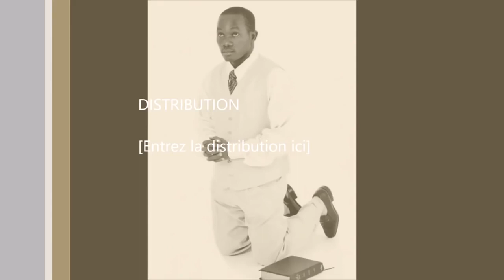Témoignage de Kakou Severin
Jésus-Christ est le même hier, aujourd'hui, et éternellement. Martin Bible Jésus-Christ a été le même hier et aujourd'hui, et il l'est aussi éternellement. Hebreux 13:8